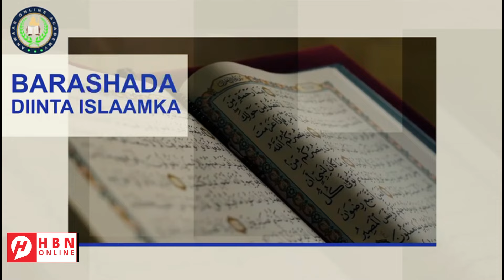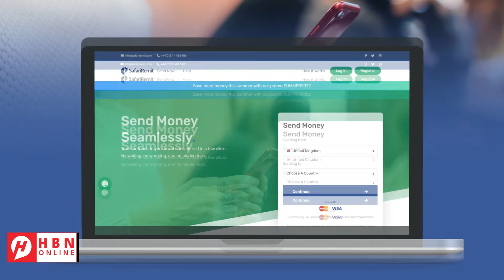WARARKA SOOMAALIDA: MUQDISHO + SHABEELAHA HOOSE + HIIRAAN + NISA + MUMBAI